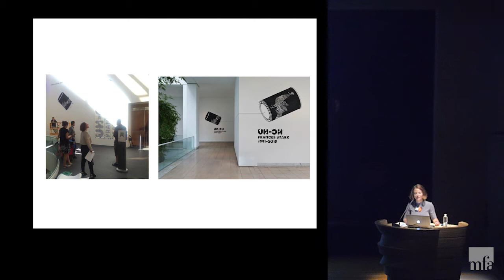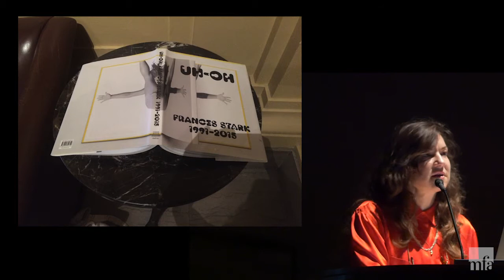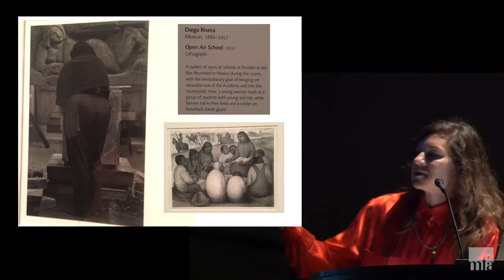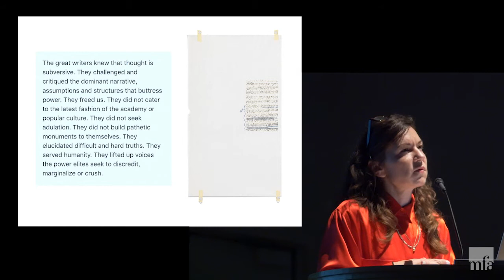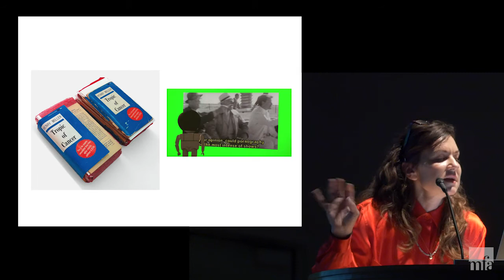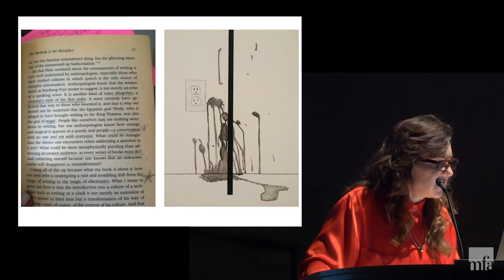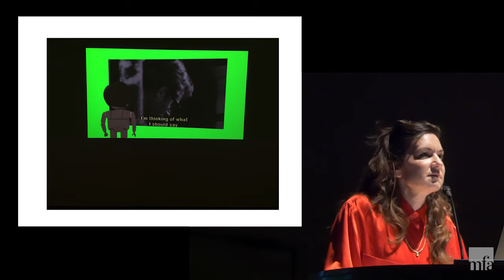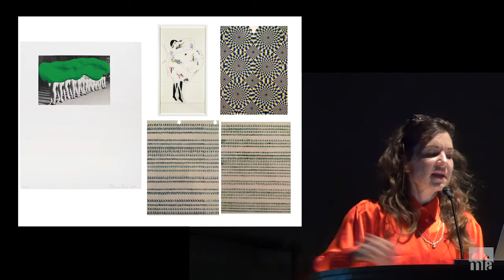Frances Stark: UH-OH (Contemporary Art)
As part of the opening celebrations for “UH-OH: Frances Stark 1991–2015,” join interdisciplinary artist and author Frances Stark as she discusses her 25-year career and the survey exhibition  as the kick-off event for the exhibition opening. The Los Angeles-based artist and writer’s career is a furiously honest investigation into matters such as literature, music, architecture, art, sex, domesticity, labor, pleasure, pedagogy, and class, as seen in works from early carbon copy drawings and text-based works to more recent video installations, digital slide shows, and projects that shape fleeting engagements with social media into art.

Frances Stark, artist and author

Deborah and Martin Hale Visiting Artist Lecture